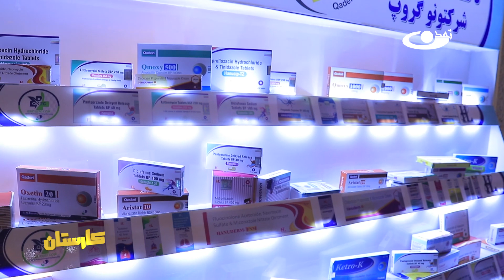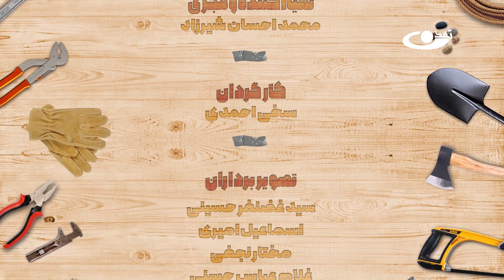نکات مهم برای رشد کار و بار در افغانستان ــ کارستان _ 1401/10/08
آدرس سایت و شبکه های اجتماعی ما:
است.